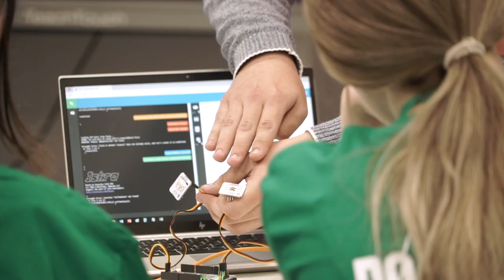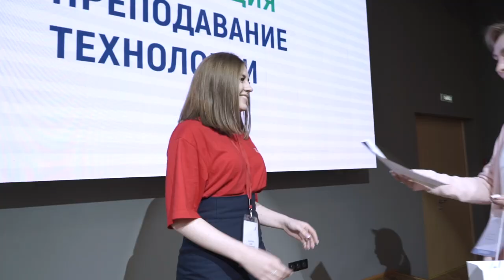VI Открытый вузовский чемпионат МГПУ по стандартам Ворлдскиллс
На площадках Московского городского прошли юниорские состязания в рамках VI Открытого вузовского чемпионата МГПУ по стандартам Ворлдскиллс.